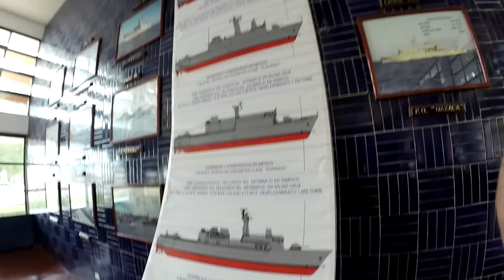Vlog viajero | Paseo por el Astillero Naval 20